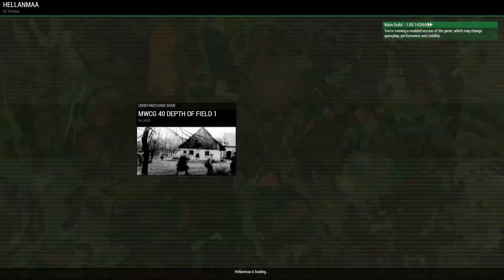mWCG WW2 Depth of Field 19/03/2018